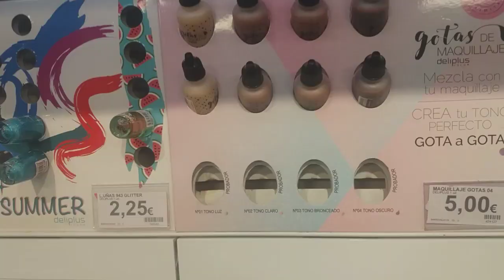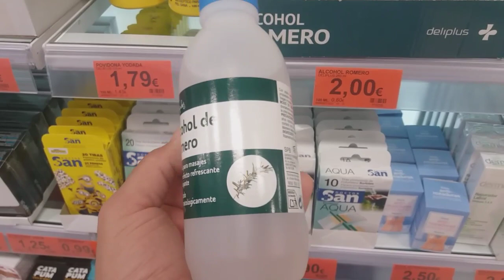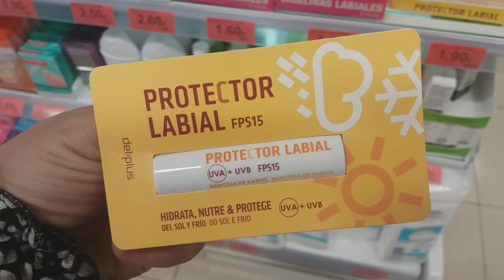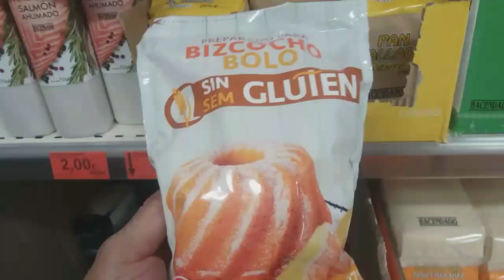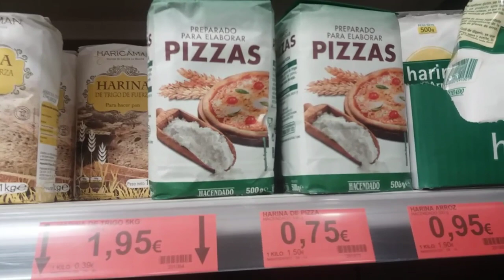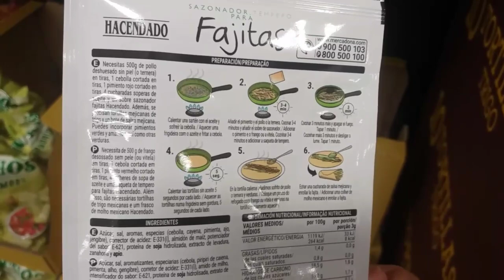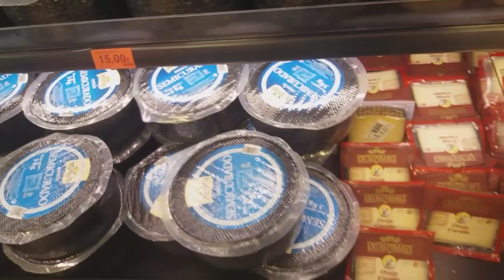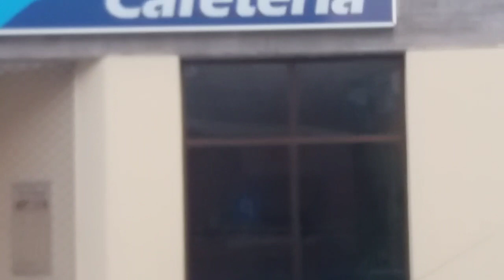جولة Mercadona الجديد المكياج تحت طلبكم مواد غذائية مكان كيساعدو الناس لي مخدامينش